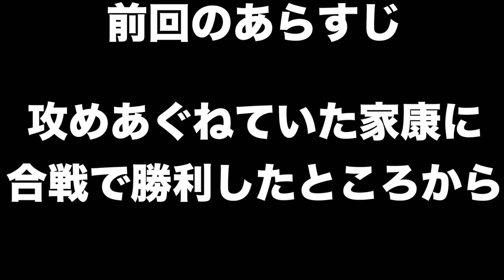【信長の野望新生】上杉謙信＃６ 未来の天下人・徳川家を攻略しよう！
人材の登用が最も重要なことだったりしますので、徳川家康はなるべく早く攻め取りたいですね